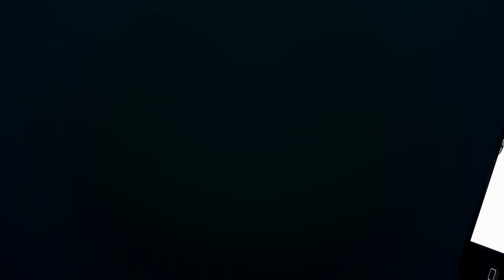The Table Ep.7: Growing Up Salone - Salone Queens Edition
You have had the chance to hear what the men have had to say about their experiences of growing up in Sierra Leone.

In this video, we sit down with Tarah and Rakie and listen to what they have to say.
We touch on everything from school experience to university life, to dating in Sierra Leone.
Late Upload!

Filming Location- A massive thank you once again to the management at Chinery-Hesse Serviced Apartments - East West Hospitality. Light foot Boston Rd. (off Wilkinson road) for granting us space to film. Contact them for short/long term stay on 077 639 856.

Young In Freetown

Young In Freetown

Young In Freetown

Follow Tarah:
Twitter - @majeek_ and her natural hair page on Facebook - The Mane Chronicles

Follow Rakie:
Twitter - @afrokiks and her natural hair page on Instagram - @sheapluscosmetics